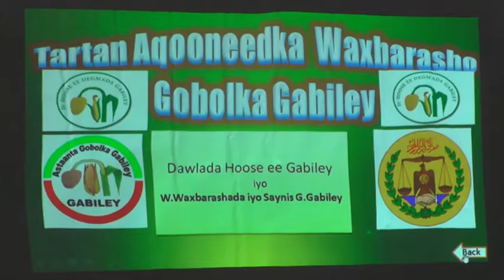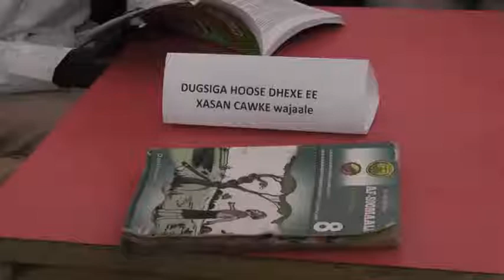Daawo Tartan Aqooneed Dhexmarey Dusiyada Gobolka Gabiley Iyo Dugsiga Guuleystay 01